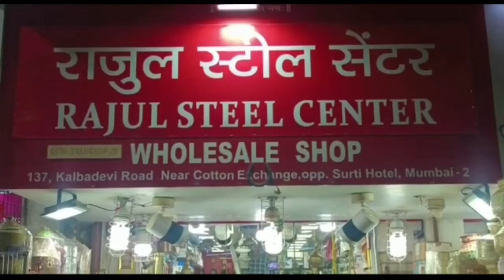K K Patel super speciality hospital ભુજ ખાતે મેડિકલ મેગા કેમ્પ યોજાયો...